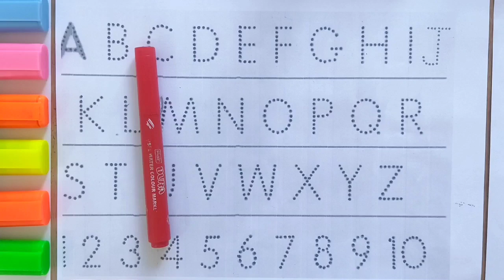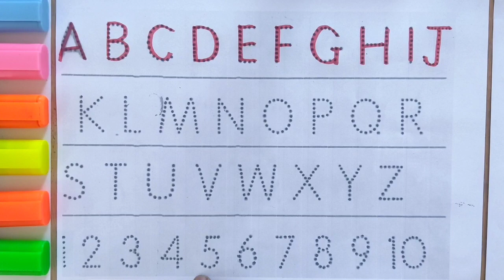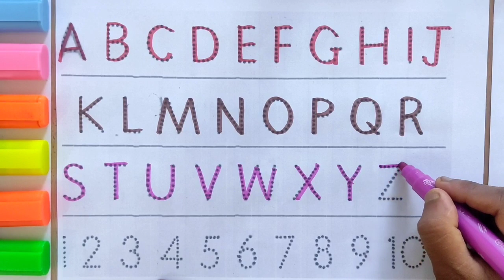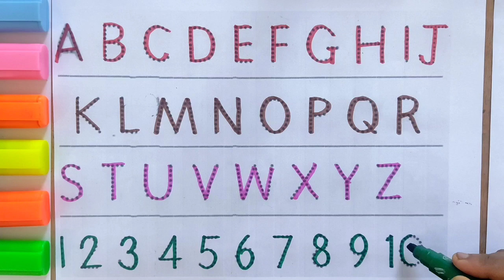A for apple, B for ball, alphabets, abcd छोटे बच्चों की पढाई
your query:
abcd
abcd song
abcd rhymes
abcd abcd
abcd cartoon
abcd number yaad karne ka tarika
abcd new geet
abcd nursery rhymes for babies
alphabet
alphabet song
alphabet a-z
abcd letters
abcd letters a to z
abcd letters learning
abcd letters song
abcd letters drawing
abc letter drawing
abcd letter sound
abcd baccho ki padhai
abcd bacchon ka cartoon
abcd bacchon ki cartoon
1234 number
1234 numbers song
1234 number learning
1234 number name
1234 number drawing
1234 number meaning
1 2 3 4 counting number
1234 number video
1234 numbers counting
1234 number writing
1234 numbers spelling
1234 number chose
numbers song
missing numbers nursery class
 number cartoon
1234 ginti
1234 ginti hindi mein
1234 ginti english mein
1234 ginti bacchon ke liye
1234 ginti bacchon ki
1234 ginti bataiye
1234 ginti song
1234 ginti cartoon
1234
123 number block